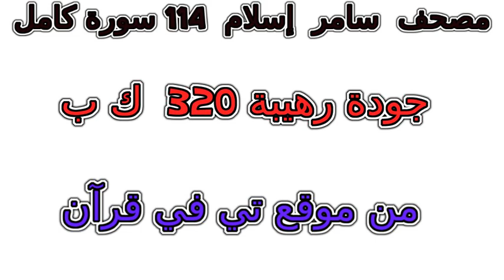سورة 039 الزمر تلاوة خاشعة من مصحف سامر إسلام